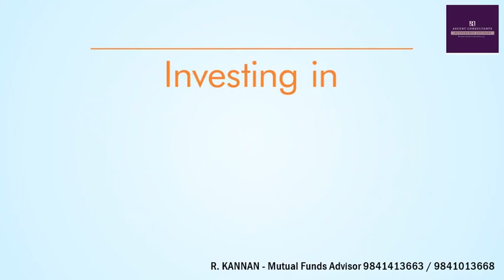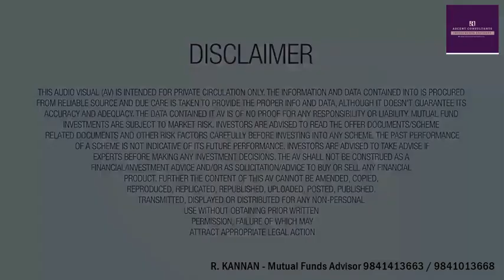HEALTHY & WEALTHY - SIP - Power of Compounding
Rupee cost averaging is the technique of buying an investment through a fixed amount on a regular schedule, regardless of the price. More quantity is purchased when prices are low, and fewer quantities are bought when prices are high. Eventually the average cost of purchasing a unit becomes lesser and lesser.

Systematic investment becomes important when an investor earns a regular income such as salary for meeting his day to day needs. Starting a mutual fund SIP early in your working career and stay invested with it is the best idea.